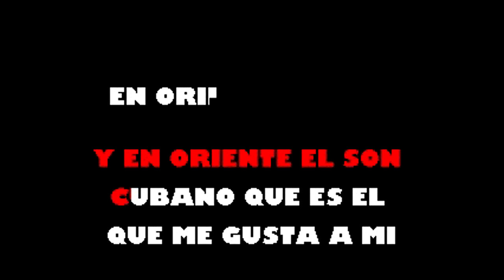Vamos A Bailar Un Son Eliades Ochoa Karaoke